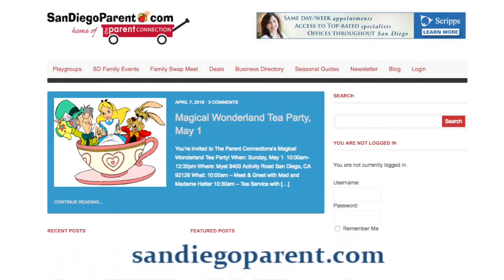Making Your Child's Terrible Twos Terrific with New Mommy Media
As a new parent, your friends and family may have already warned you about the "terrible twos". A time when your precious child begins asserting himself in ways you never thought were possible. But there's good news! There are strategies you can use to better understand your child so you can diffuse difficult situations more quickly. Today we're talking about how to turn the terrible twos into terrific twos!

New Mommy Media: Real Moms. Real Life. ❤️️

🖥   Join "Mighty Moms" to connect with other moms, get exclusive bonus content and be part of our live podcast and video recordings!